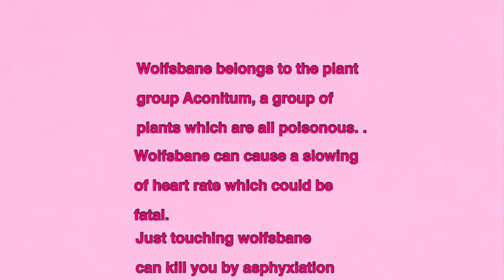Poisonous plants Wolfsbane,Deadly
Poisonous plants,Wolfsbane,deadly plants,toxic plants